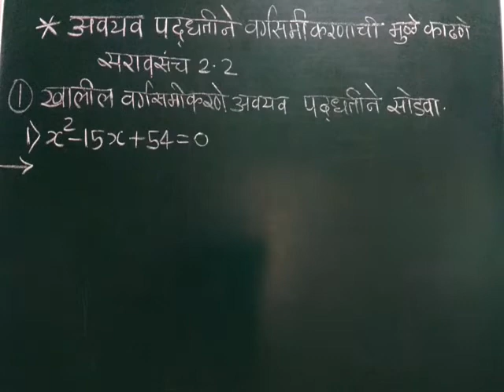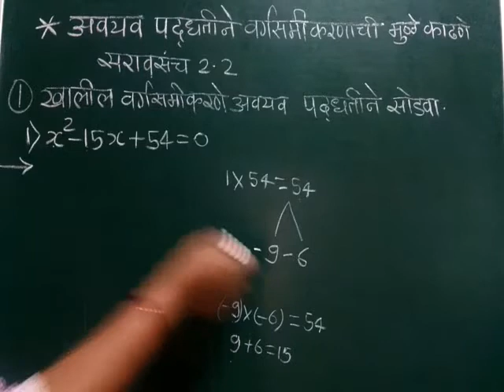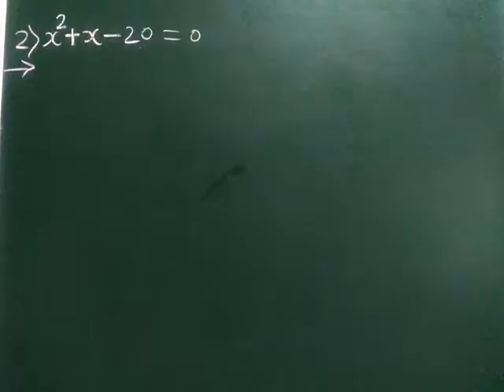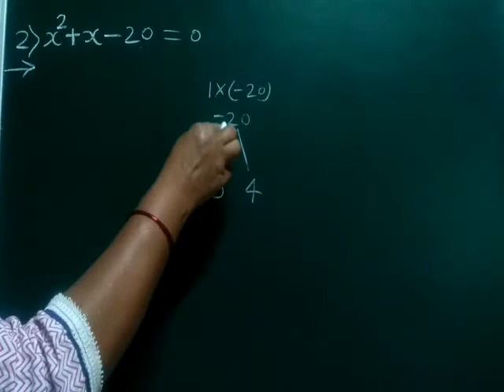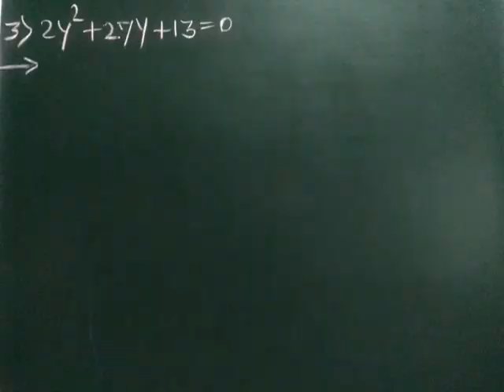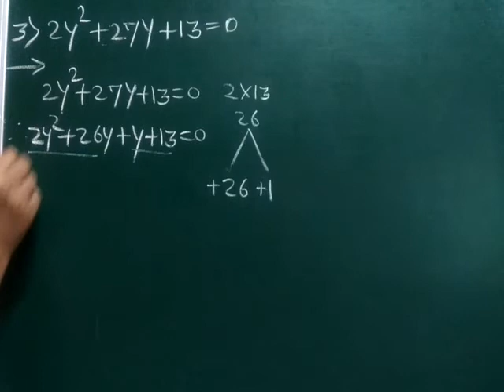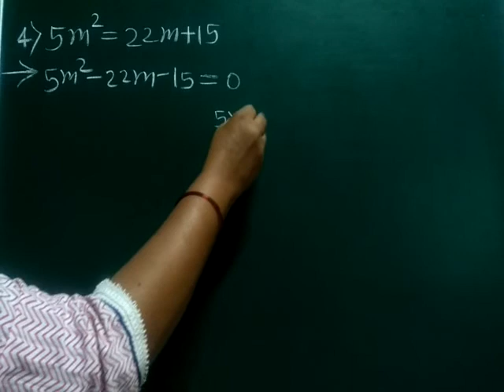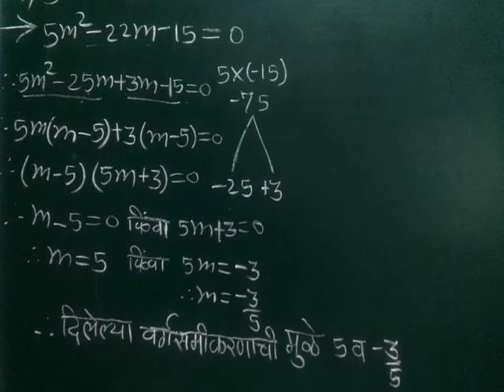गणित भाग - 1 , प्रकरण - 2 , सरावसंच - 2.2 प्रश्न क्र - 1 , 2 , 3 , 4